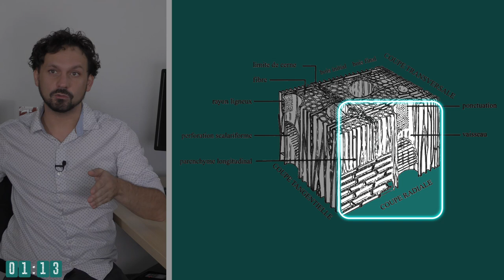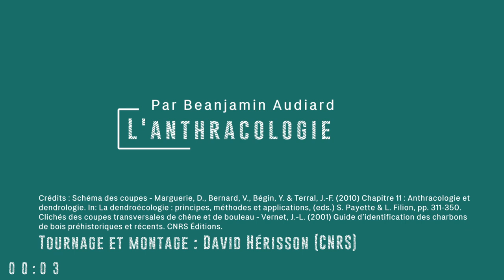L'anthracologie par Benjamin Audiard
Cette vidéo est consacrée à l'anthracologie (analyse des charbons de bois) et est présentée par Benjamin Audiard (post-doctorant de l'Université de Valencia). Elle fait partie d'une série de vidéos conçue dans le cadre de l'exposition Néandertal fait son chaud pour le Musée Arkéos de Douai en 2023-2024. Cette série comprend 5 vidéos visant à faire découvrir quatre spécialités des paléoenvironnements qui ont permis de reconstituer les évolutions animales et végétales du site de Waziers (Nord, France). A travers cette enquête, le visiteur se familiarise à la démarche scientifique, apprend à se servir des outils à la disposition des spécialistes et cherche à reconstituer par lui-même les milieux présents à Waziers il y a 140 000 et 130 000 ans.